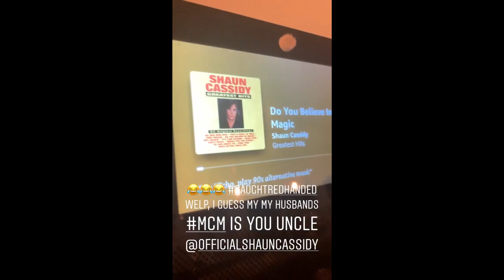Katie Cassidy playing a game. photo shoot. on the street